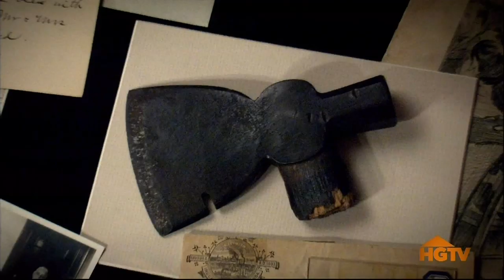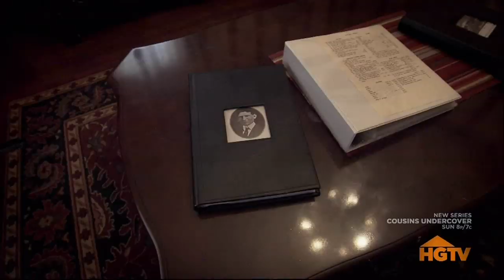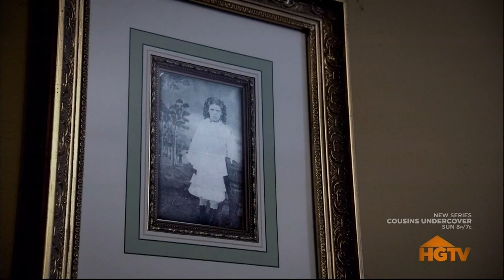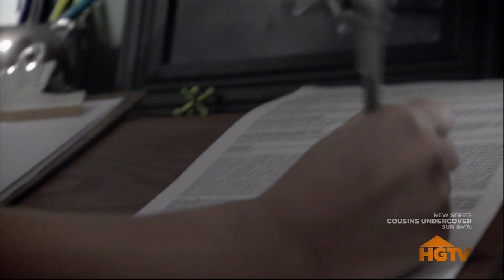HGTV's "America's Spookiest Homes", WhispersEstate segment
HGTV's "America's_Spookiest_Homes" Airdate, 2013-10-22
The included segment is that which features WhispersEstate.com.
Due to late notification from network, the production company was not able to notify us the episode was airing, as well as no planned subsequent airdates, I'm posting this for our the WhispersEstate.com fans which didn't even have a chance to set their DVRs.